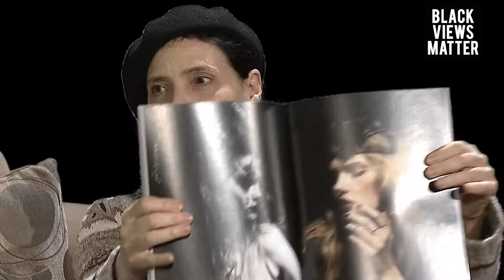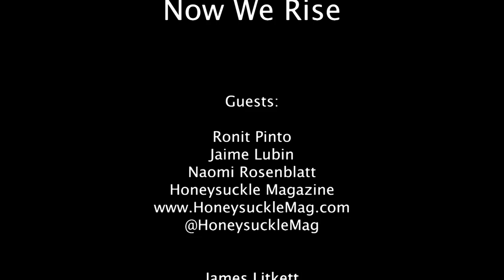Now We Rise Episode 05 with Honeysuckle Magazine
The ladies from Honeysuckle Magazine sit down with James to talk about current events and future publications.

Honeysuckle Magazine
Ronit Pinto
Jaime Lubin
Naomi Rosenblatt

James Litkett
Host

Brontis Shane Orengo
Director/Editor